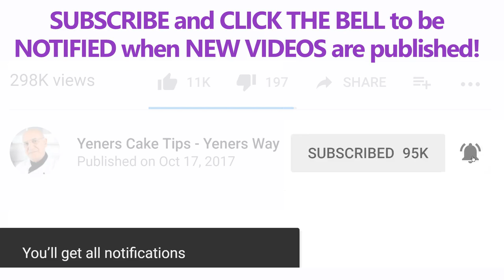Yeners Sliced Fondant Pattern Technique - BUTTERFLIES | Yeners Cake Tips with Serdar Yener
In this tutorial, I show you yet another pattern you can do using my sliced fondant pattern technique. This time it will be a pattern with butterflies!